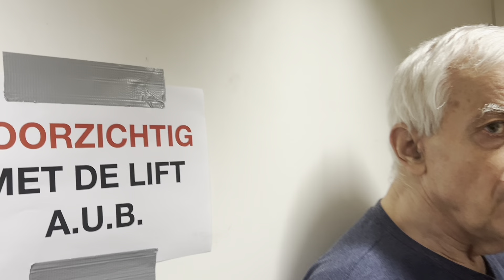THE NETHERLANDS May 13 2024 Episode 8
Visiting Shirley and Pieter at their existing house.
We had a very delicious lunch and a lot of fun.
Later we went to their beautiful New House.
Enjoy this home video.